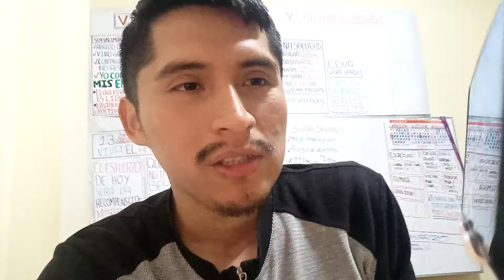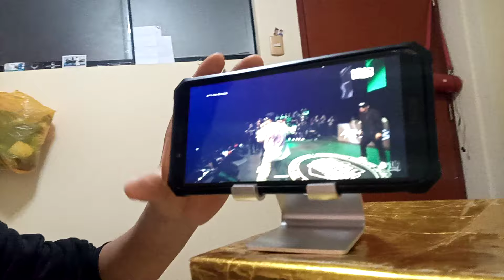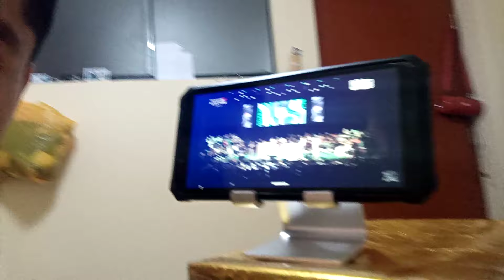¡Minutazos! CACHA vs DOMINIC - Jornada 2 de FMS México 2024